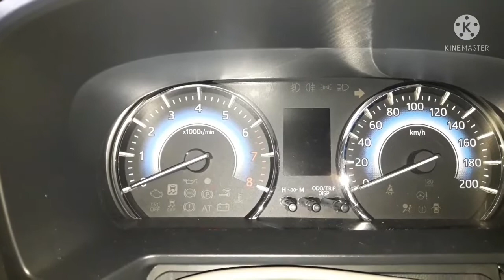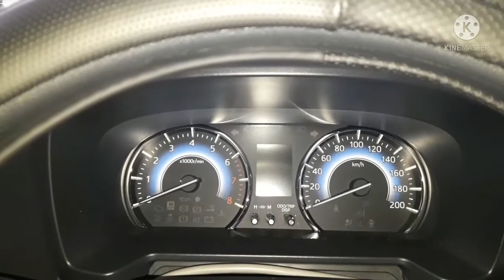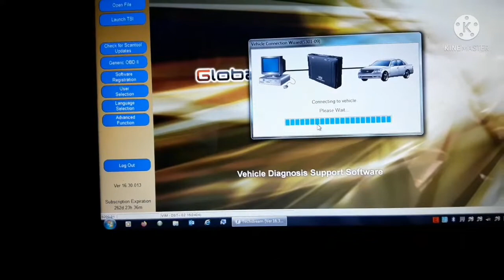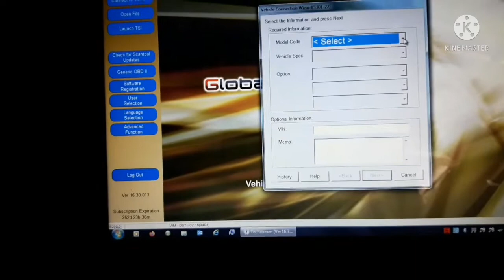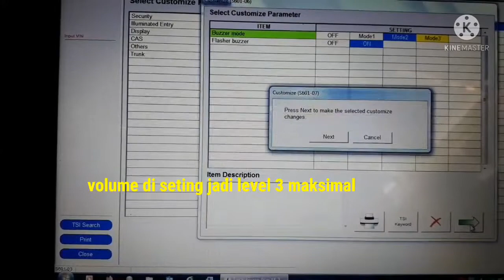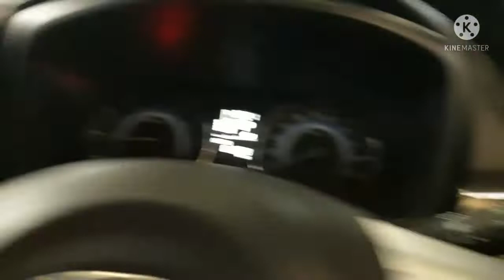Alarm mobil Mati ? begini cara mengatasinya | Tutorial Cara riset alarm tidak bunyi,alarm rush mati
Alarm rush tidak bunyi, suara toa alarm pelan begini cara seting nya.

pelanggan mengeluhkan suara answer back remote alarm nya pelan, seperti mati, setelah di periksa ternyata hanya setingan defaultnya. setelah di rubah suara alarm answer back berubah lebih keras .

alarm rush tidak bunyi
alarm rush sensitif
alarm mobil rush tidak bunyi saat dikunci
alarm mobil rush bunyi terus
alarm toyota rush
alarm mobil rush
reset alarm rush
alarm all new rush
letak modul alarm rush
sekring alarm rush
setting alarm rush
modul alarm rush
alarm toyota rush bunyi terus
alarm mobil rush tidak berfungsi
harga alarm rush
cara mematikan alarm mobil rush
cara mengaktifkan alarm mobil rush
toyota rush alarm problem
toyota rush alarm reset
remote alarm rush
alarm toyota rush terlalu sensitif
alarm avanza mati
alarm mobil tiba tiba mati
alarm mobil tidak bisa mati
alarm mobil tidak mau mati
alarm mobil mati
alarm toyota rush
alarm mobil terios
cara mengatasi alarm mobil error
kunci alarm mobil mati
alarm terios tidak berfungsi
remote mobil mati
alarm xenia tidak berfungsi
alarm mobil mati total
alarm mobil macet
"video, berbagi, ponsel kamera, ponsel video, gratis, upload"
covid hari ini
covid hari ini jakarta
covid hari ini jakarta timur
covid indonesia
covid jakarta
covid 19 indonesia
covid 19 jakarta
covid 19
covid amerika
covid alpha

KUMPULAN LAGU TIKTOK TERBARU

HOBY IKAN HIAS AIR TAWAR  || IKAN CUPANG &  ARWANA.